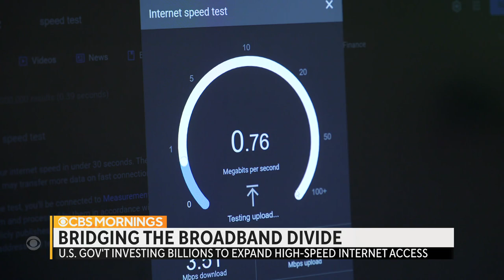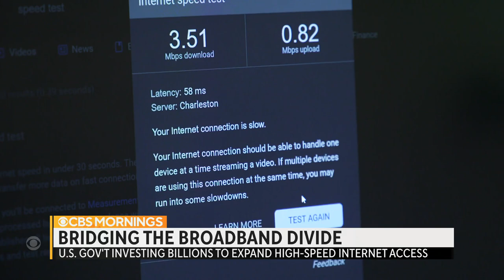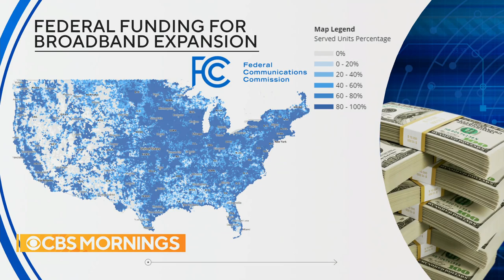Federal government allocating billions of dollars to close digital divide in U.S.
Millions of Americans are living without access to high-speed broadband internet at home, impacting their school and work. The Biden administration hopes to change that and extend broadband to all corners of the country in about five years. Weijia Jiang reports from West Virginia on what the changes could mean.